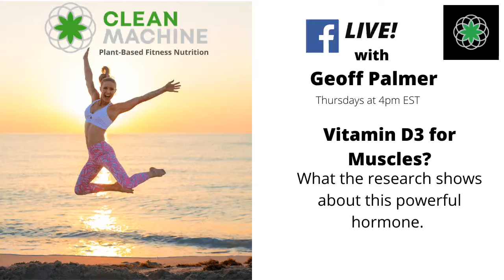FB Live! with Geoff Palmer - Vitamin D3 for muscles?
Geoff Palmer shares what the research shows about this powerful hormone.